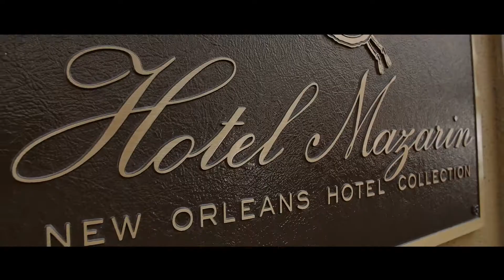Janine & Jonathan Wedding Video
Such an incredible experience - the marriage of my daughter to the love of her life.  What an unforgettable day - a genuine New Orleans French Quarter wedding.